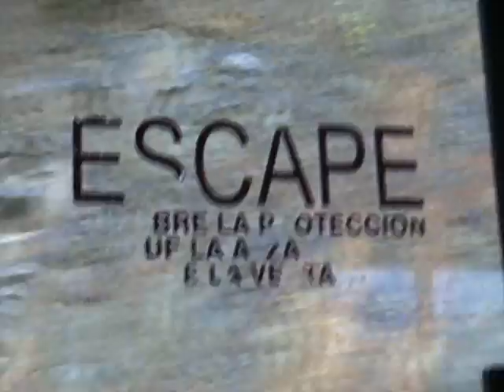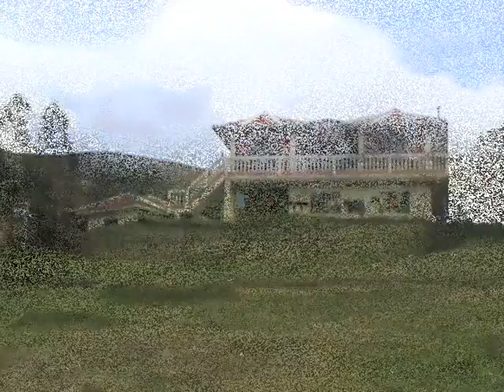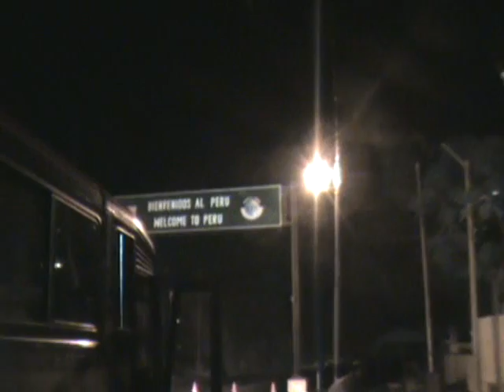Ingapirka, Ecuador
Near Cuenca is the small town of Ingapirka, which contains Ecuador's most intact Incan ruins. We took a short bus ride to the town of Canar and then walked a few hours through the rolling hills of Canar and Ingapirka before we finally reached the ruins. We could've just taken a taxi, but, hey, it was a beautiful walk, might as well make in interesting. I added this song because it was in my head during the entire bus ride.